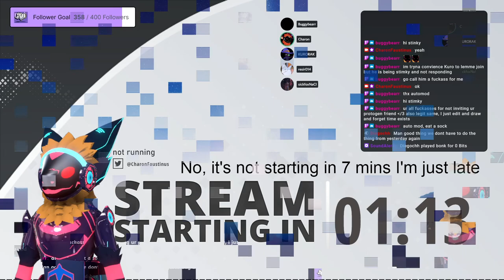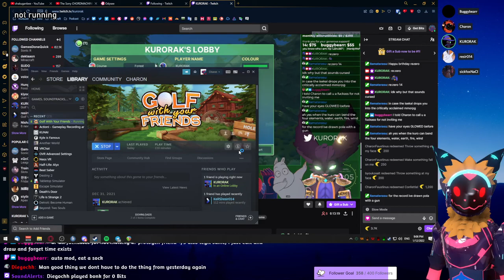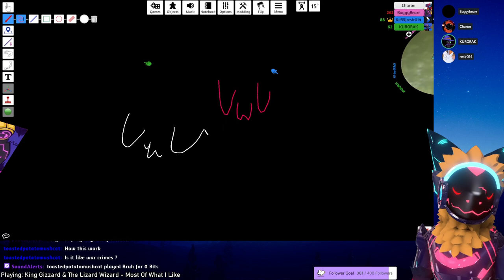[CharonVOD] Golf with my friends + Table games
CharonFaustinus stream Golf with my friends + Table games on Twitch